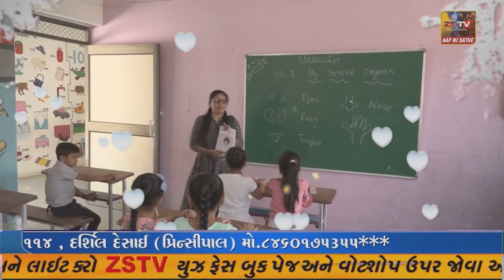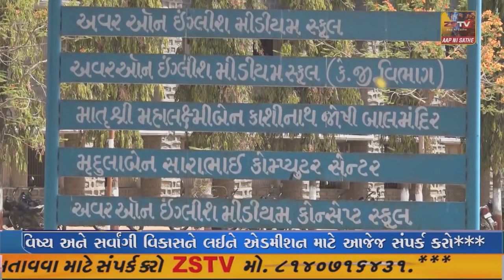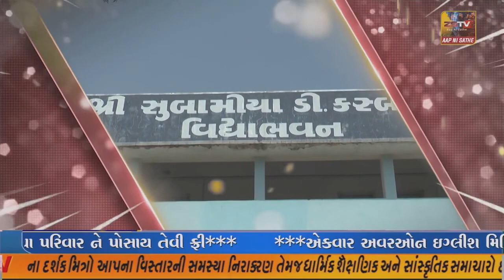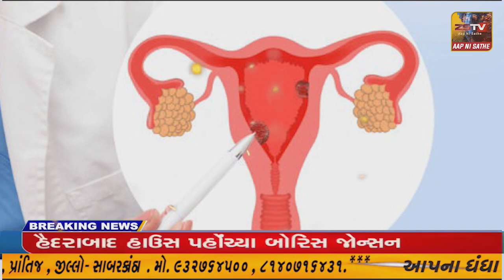પ્રાંતિજ-હિંમતનગર મા IT ના દરોડા મોટાપાયે સર્ચ ઓપરેશન હાથ ધરાયુ//ZSTVNEWS//